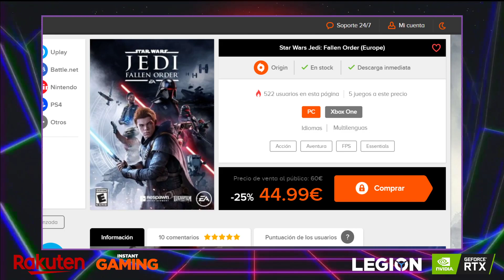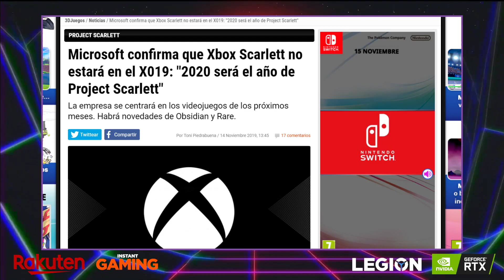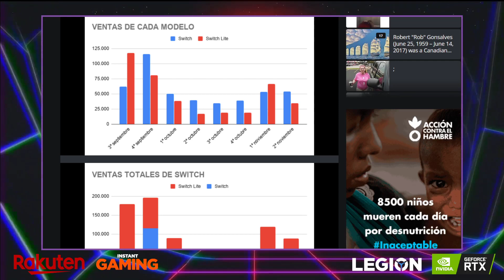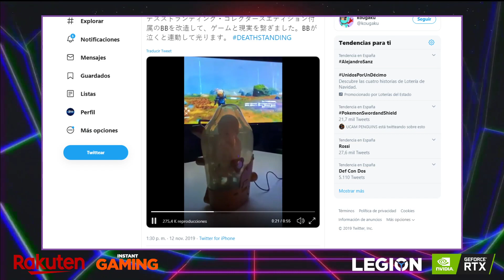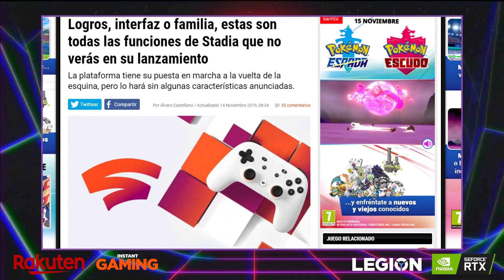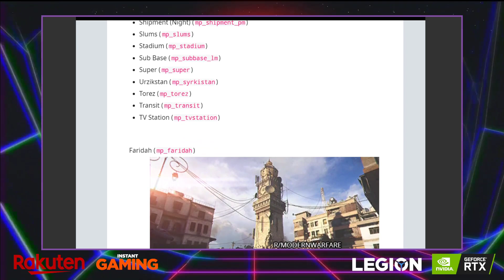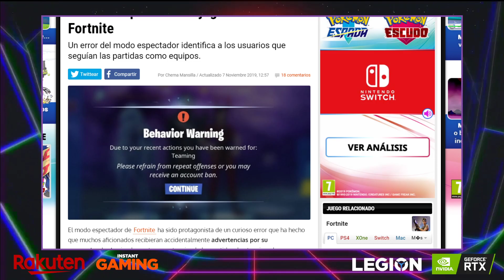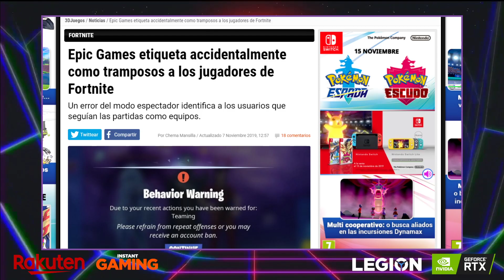PARECE QUE EL JUEGO EN LA NUBE NO "STADIA" LISTO DEL TODO - Full HP 313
Noticias:
- La pregunta del día. "¿Opiniones previas y posteriores de la X019?" 4:06
- La noticia del día. Qué veremos y qué no veremos en la X019 7:10
- Las ventas en Japón de Death Stranding 13:48
- Las ventas en Japón de Switch y Switch Lite 14:23
- KOJI-MAN piensa que los gamers estadounidenses "no están a la altura" 17:08
- El BB de Death Stranding conectado al mando de PS4 20:25
- La publicidad de Death Stranding en una app de comida a domicilio china 22:10
- Ya está aquí la beta de Campos de batalla de Hearthstone 23:35
- Las funciones disponibles en Stadia en su lanzamiento 25:14
- Rockstar se disculpa por los problemas de Red Dead Redemption 2 en PC 35:57
- Dataminers descubren más de 35 nuevos mapas multijugador en Modern Warfare 40:53
- Epic Games etiqueta como tramposos a los usuarios del modo espectador 45:59
- Un fallo en la Epic Games Store permite jugar a cualquier título gratis 54:35

Sorteo Instant Gaming:
¡Entre todos los suscriptores del canal de YouTube que comenten en el vídeo del programa 291 qué juego les gustaría tener, haremos un sorteo cuyo premio será ese mismo juego que hayan deseado!

Sería una faltada no aprovechar las ventajas de Rakuten. ¡Regístrate aquí y entra en el sorteo de 20€ para comprar en Rakuten!